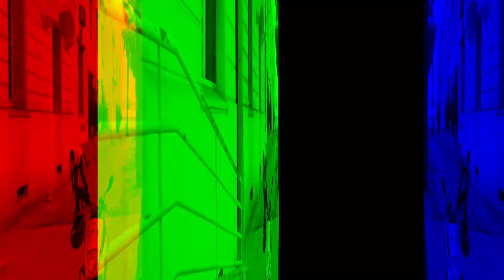Blading Leftovers - 2011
I found some lost Casablanca street clips from 8 years ago, can't believe how time fly away but thank God for Blading .